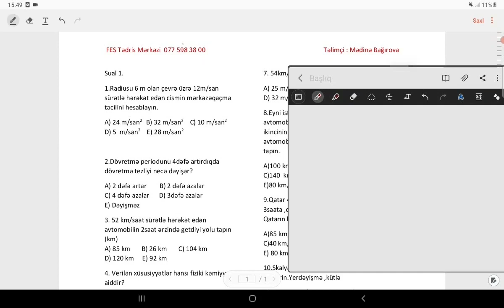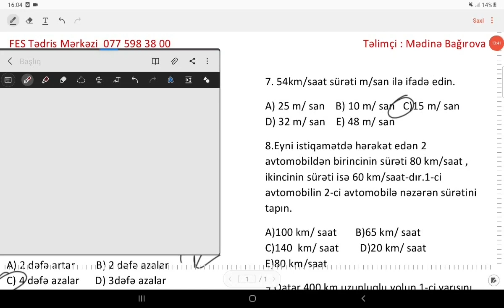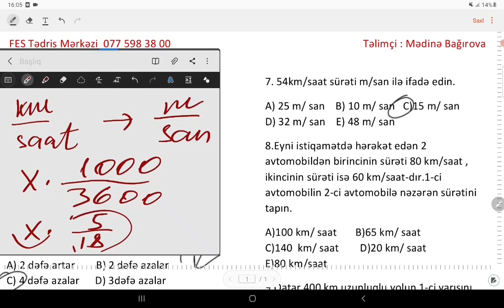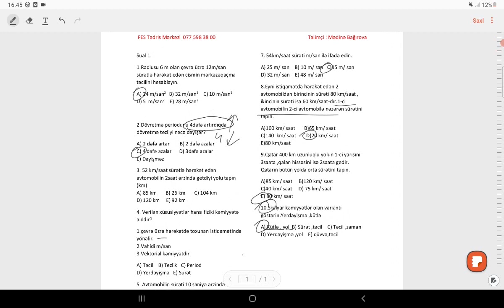FİZİKA | ÖDƏNİŞSİZ SINAQ | MƏDİNƏ BAĞIROVA (Abituriyent)